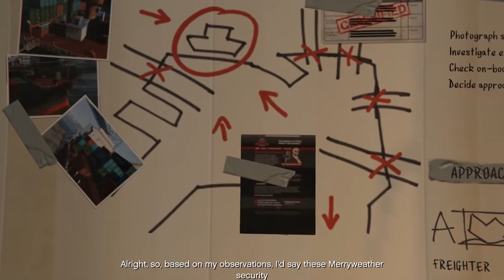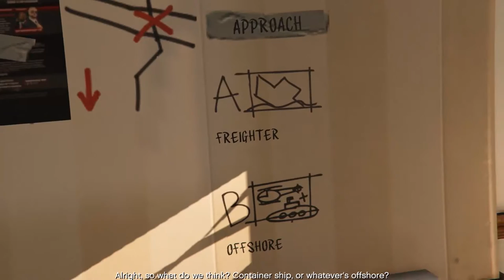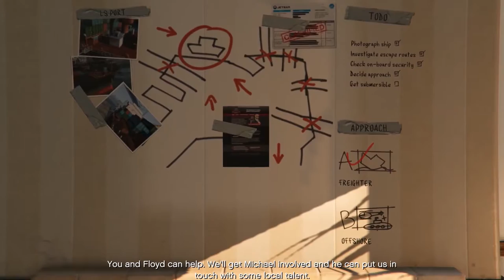Grand Theft Auto V - Scouting The Port (Mission)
Gameplay video of Scouting the Port mission on Grand Theft Auto V with cutscenes.

Description on GTA Wikia:

The mission begins in Floyd's apartment in Vespucci Beach where Trevor forces Floyd to help him with a new caper. After Trevor, Wade, and Floyd all dress in stolen longshoreman uniforms, Trevor drives Floyd and Wade to the Port of Los Santos. Along the way, Trevor interrogates Floyd as to whether there is anything worth stealing at the port. Eventually, Floyd reveals the presence of a ship guarded by Merryweather Security, a ship that regular dock employees like Floyd are not allowed to approach and which potentially contains military hardware. Trevor decides that they must find out what is on that ship.

Once at the dock, Wade is pulled aside by a union boss to help with the clean-up of a mysterious spill. Trevor follows Floyd to the mystery ship. From there, the mission consists of several parts:

Trevor and Floyd are accosted by a Merryweather guard who demands that they move two shipping containers. To maintain their cover, Trevor and Floyd use a Dock Handler to move the containers around the dock area.
Trevor wants to take photographs of the mystery ship. To get a better angle on the ship, he climbs a nearby container crane. However, a port boss on the crane orders Trevor to get to work. To maintain his cover, Trevor uses the crane to load two shipping containers onto waiting tractor trailers.
Once the containers are loaded, Trevor takes pictures of the ship. He must get three pictures: one of the bow of the ship, one of the security guard watching the gangplank, and one of the ship's stern.
Trevor and Floyd take a loaded tractor trailer to the Los Santos Naval Port, which is also guarded by Merryweather. Entering the Port triggers a cut scene. Trevor gets out of the tractor trailer and pretends to have a delivery. Merryweather guards quickly surround him. Floyd tries to intervene but is knocked down and assaulted by the guards for his troubles. In the ensuing melee, Trevor sneaks into a guardhouse and steals a briefcase containing a shipping manifest. He then leaves, abandoning Floyd to the guards.
Trevor returns back to the apartment. There he finds Wade sitting on the couch and covered in industrial waste. A final cut scene requires the player to choose one of two options for The Merryweather Heist.